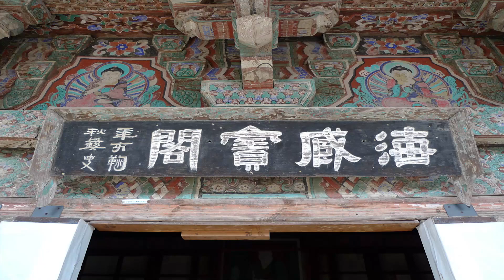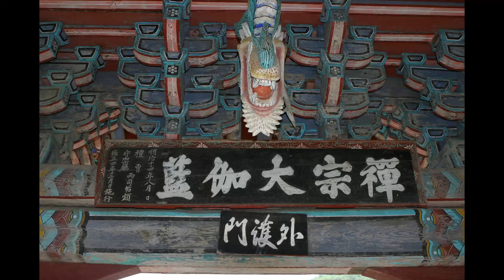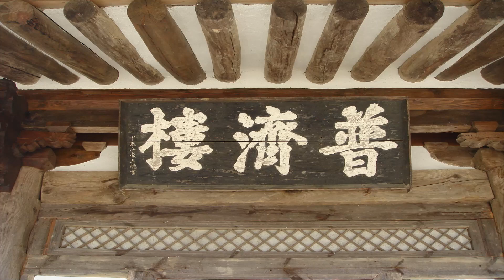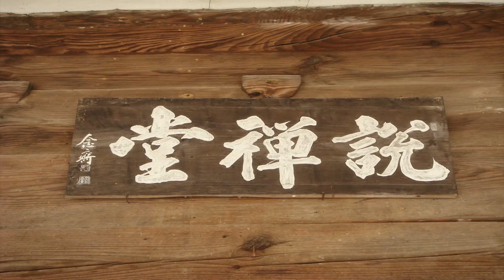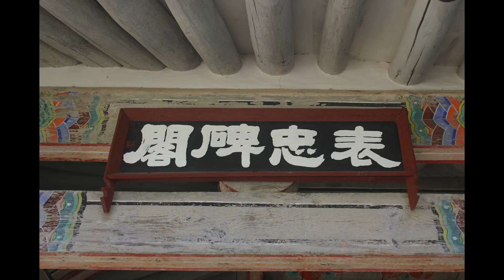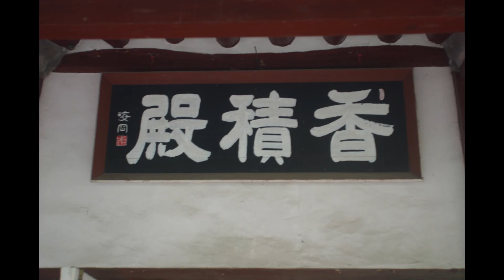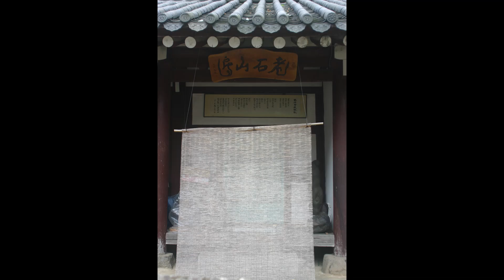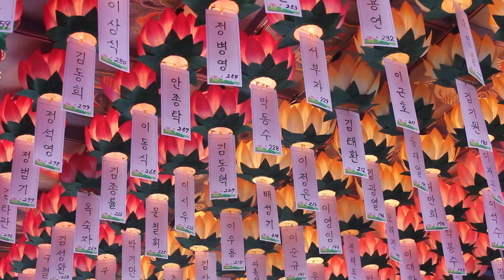지운스님 - 원각경 강의 (38회). 제9장,정제업장보살장 - (2)